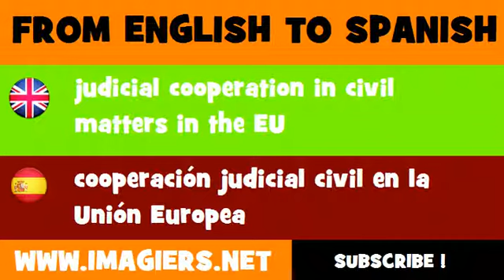FROM ENGLISH TO SPANISH = judicial cooperation in civil matters in the EU